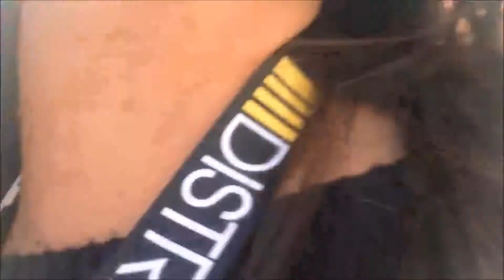Playlist Live Orlando 2015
Watch my Playlist Live experience and get a taste of what this weekend consisted of!